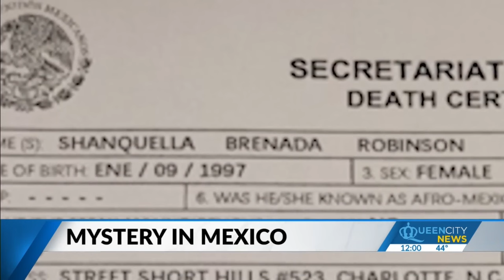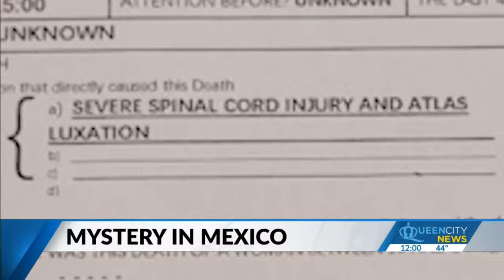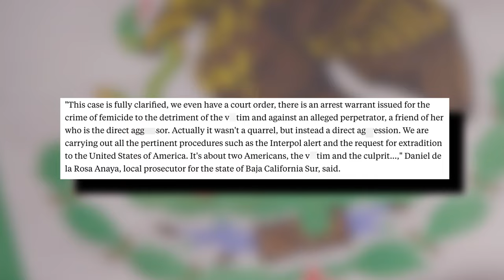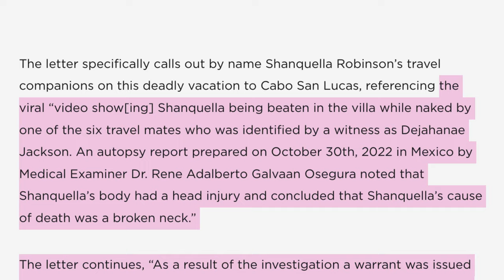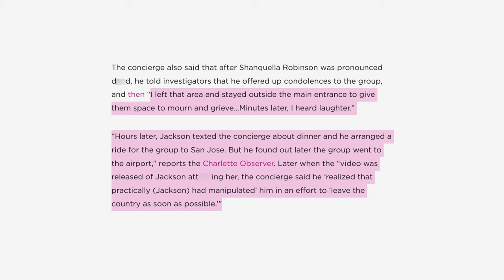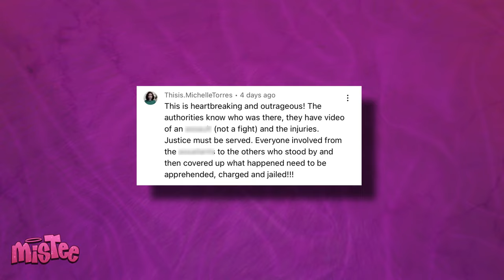New Evidence Reveals Who Really Killed Shanquella Robinson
Legal Expert Reveals Why Police Is Not Arresting Shanquella Robinson's K!llers

Are the authorities trying to cover up what really happened to Shanquella Robinson and how she ended up in a casket?

It has been more than a month since Shanquella was unalived, and justice still hasn’t been served. There has been no arrests made, no warrants, and the people are starting to get angry. So what is really going on behind the scenes with this case? What is taking so long, and is there really a police conspiracy to bury the case? Also, are we really about to watch the Cabo Six literally get away with murder?